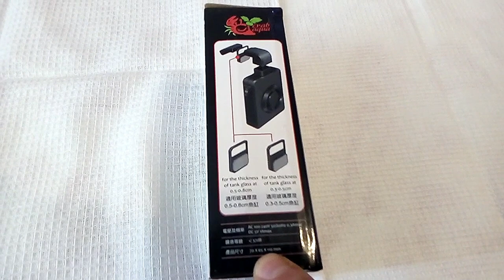Overview of the cooler for cooling the aquarium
Review. Testing the operation of the cooling mini cooler for the aquarium "mini cooling fan CA-CF-001". As the developers write: The fan provides a constant laminar airflow, does not have rapid changes in pressure and speed. The water is effectively cooled by 1-4°C relative to the ambient temperature due to surface fluctuations and an increase in the area of ​​contact between water and air.